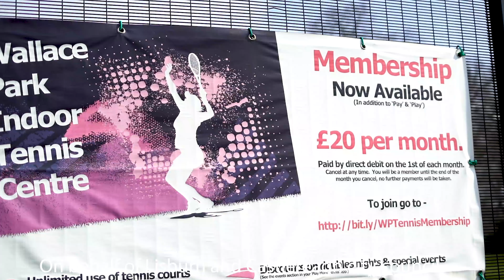Wallace Park Tennis Club - Activate